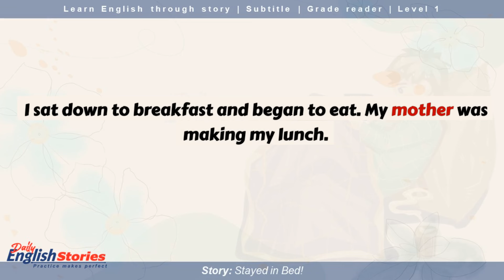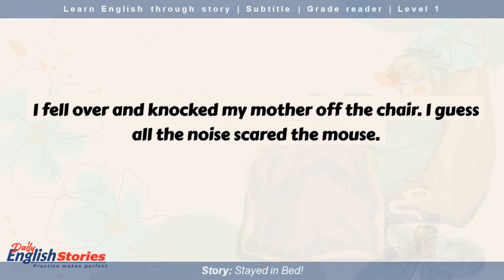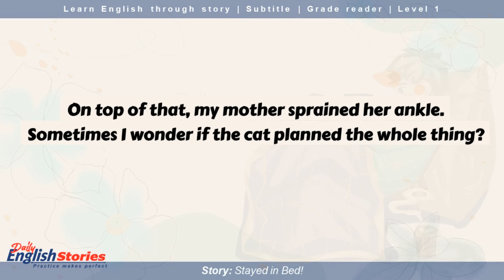I Should Have Stayed In Bed ❤️ Learn English through short story ❤️ Subtitles ❤️ level 1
Learn English through the short story ❤️ level 1 ❤️ I Should Have Stayed In Bed